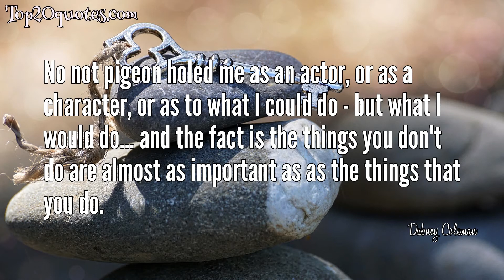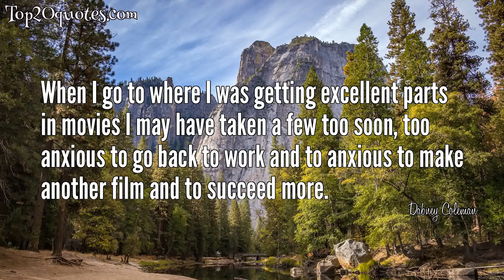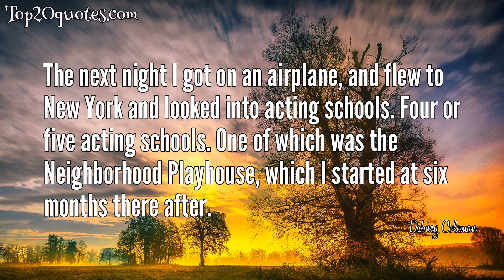🗡 Top 16 Quotes of Dabney Coleman - Actor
Top 16 Quotes of Dabney Coleman:
 ✮ I have a theory about that, if you have to say something, if you have encourage for one second a prospective acting student - he should not go in to acting.
 ✮ There is something about New York City that in and of itself is so theatrical hat I use to think... I use to feel when I walked out of my apartment on the way to school or anywhere that I was walking out on stage.
 ✮ The career doesn't get any easier. A career stays tough.
 ✮ No not pigeon holed me as an actor, or as a character, or as to what I could do - but what I would do... and the fact is the things you don't do are almost as important as as the things that you do.
 ✮ I was very lucky in as much as I played a lot of tennis.
 ✮ I think that you get something for your acting from almost anything you do.
 ✮ I have worked with some great directors.
 ✮ I didn't have any extra money. But I can't say that I had a hard early career.
 ✮ I did two or three plays every summer.
 ✮ When I go to where I was getting excellent parts in movies I may have taken a few too soon, too anxious to go back to work and to anxious to make another film and to succeed more.
 ✮ But it was this tough little character part that I was playing, a very funny little guy that I invented over a weekend, because I realized I was not contributing to the humor of this thing. And I had to do something.
 ✮ It takes a lot of energy to teach.
 ✮ But it is a hard, it's a hard profession teaching acting.
 ✮ The next night I got on an airplane, and flew to New York and looked into acting schools. Four or five acting schools. One of which was the Neighborhood Playhouse, which I started at six months there after.
 ✮ I work with Sally and I can see Sally doing that. She is very aggressive. Very fun loving and charming... and pushy in a very competitive way and a very healthy way and a very good actress.
 ✮ To tell you the truth I am hard put to think of anyone who's career was affected significantly by making all those phone calls and I must be wrong. I must be wrong! Because it has just got to pay off!
🖎 Author: Dabney Coleman
♛ Career: Actor
📅 Life: b. January 3, 1932